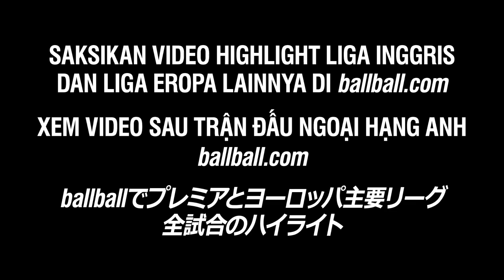Bàn thắng tuyệt đẹp từ ngoài vòng 16m50